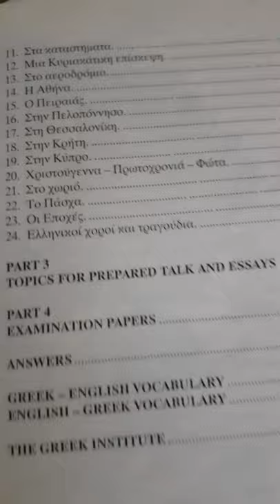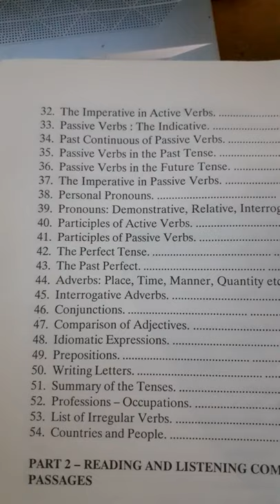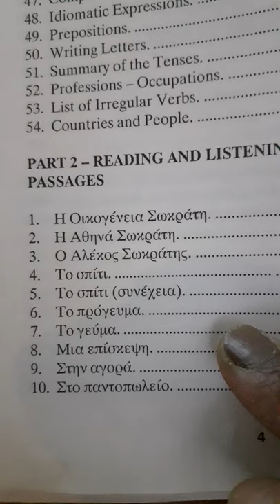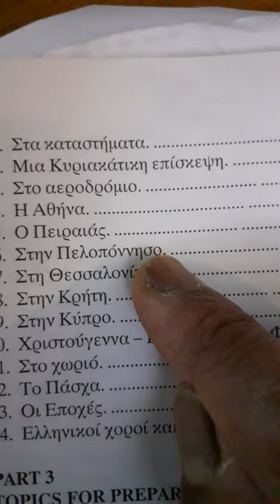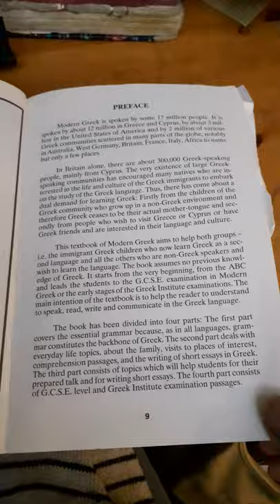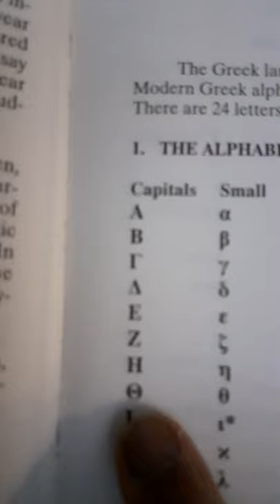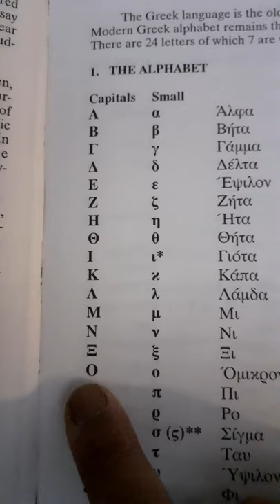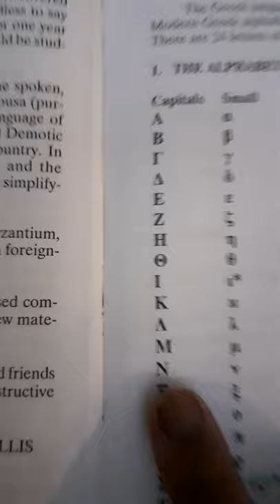1 Learning Greek attempt - Textbook of Modern Greek (for Beginners up to GCSE) by Dr Kypros Tofallis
Learning Greek - attempt - reading Dr Tofallis' book
5 pages a day 11/520
so should take about 104 days
Started some years ago on a website which then changed everything.
Eventually found this book.
Visited Greece about 10 years ago, am going again in October 2021 hopefully, will pick up some basic reading books, and then hopefully be eventually able to read Homer's Iliad.
Wed 29 Sep 2021